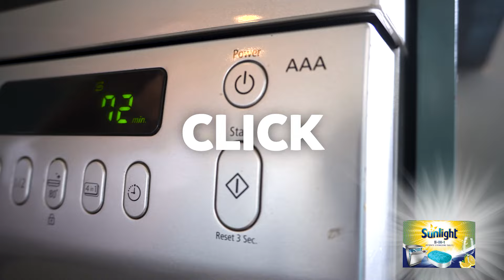Sunlight 5 in 1 Dish Tabs